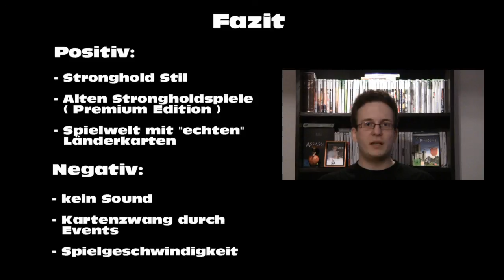Review for World of Videogames: Stronghold Kingdoms (PC)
Wir durften die Premium Version vom neuen Stronghold Kingdoms testen. In diesem Video erfahrt ihr wie uns das Spiel gefallen hat.

Viel Spaß!!

Besucht uns auf:
                               worldofvideogames.de
                               kabelsalat-gaming.de